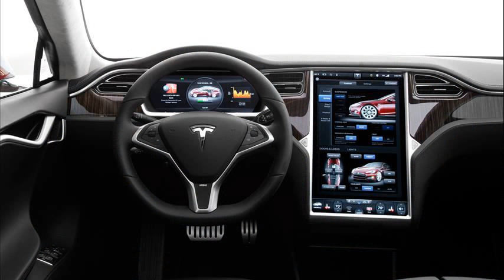rolls royce 2013 models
2013 rolls royce phantom coupe price
rolls royce phantom 2013 model
rolls royce toy models
old rolls royce models
2013 rolls royce for sale